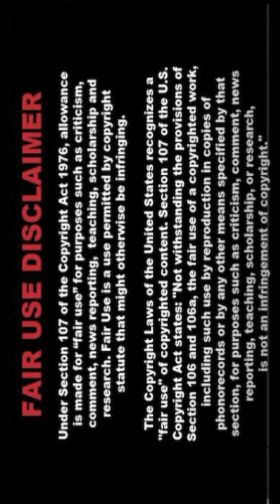[4K] AI ART Indian Lookbook Model video 🌼 SonI 217🌸